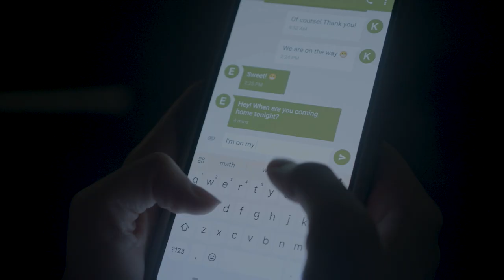Headlights | A Short Film by Elizabeth Barnes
A college student doesn't notice a pair of headlights right behind her... Until it's too late.

Written & directed by Elizabeth Barnes
Original score by Isaiah Harris
Starring Katie Barnes and Jedidiah Blomberg